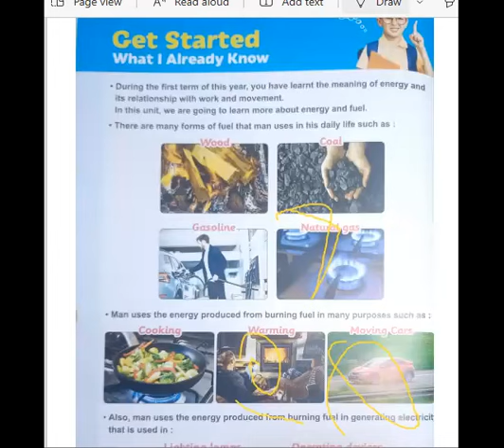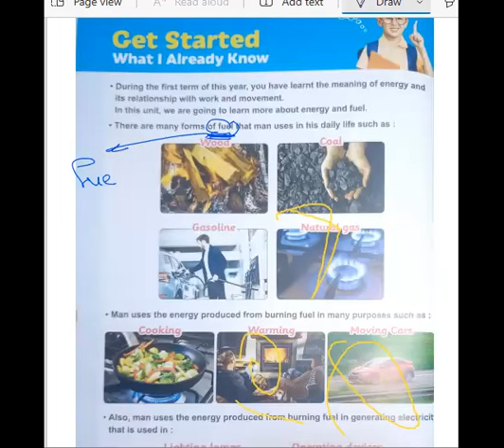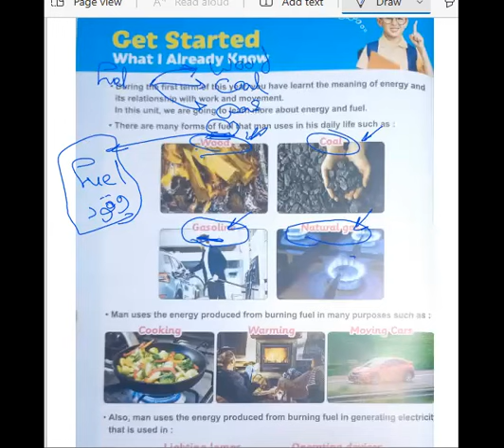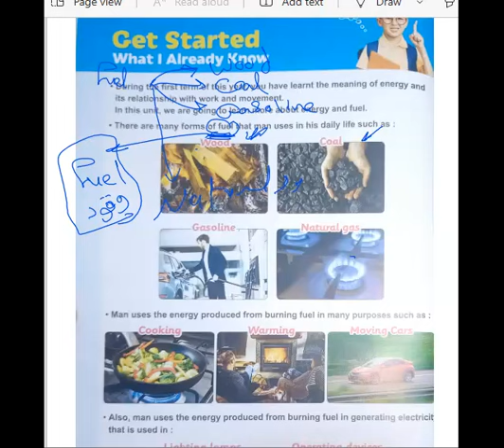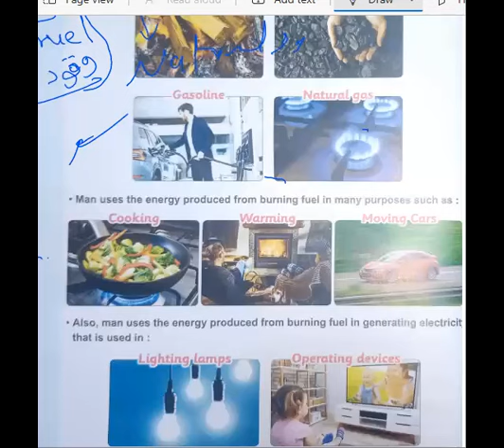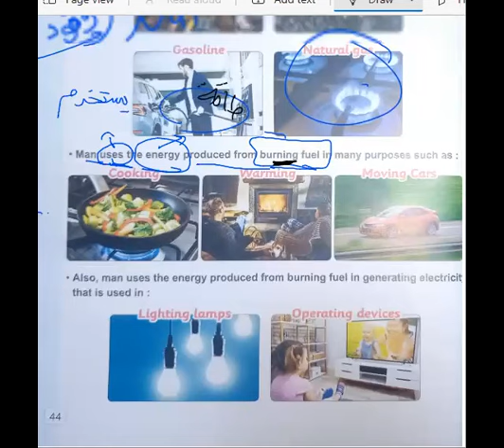ج1 الدرس الاول ساينس رابعة الترم2 الحصة التجريبي Lesson1 Concept3.1 Energy in Remote-controlled car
Primary 4
activity 1
activity 2
activity 3
activity 4
activity 5
activity 6
activity 7
activity 8
activity 9
activity 10
الترم الثانى
شرح ساينس من كتاب المعاصر برايمرى الترم الثانى
4
 الترم الثانى شرح ساينس من كتاب المعاصر برايمرى فور
الترم الثانى شرح ساينس من كتاب المعاصر سنة رابعة ابتدائي لغات
اول درس الترم التانى سنة رابعة ابتدائى
ميس ساينس
dr rania
دكتورة رانيا
دكتورة رانيا ساينس
مستر ساينس
Battery
Batteries
Chemical energy
electrical energy
solar energy
Mars rover
Mars exploration rover
Mars rover Curiosity
solar panel